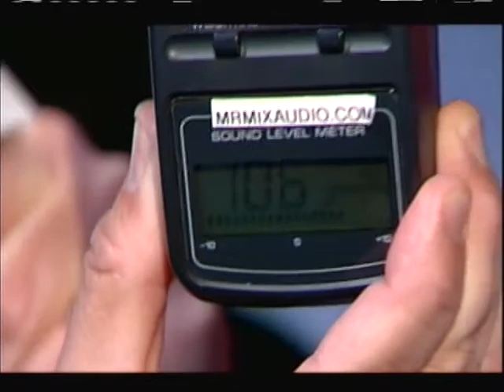don cherry #18 sixth part